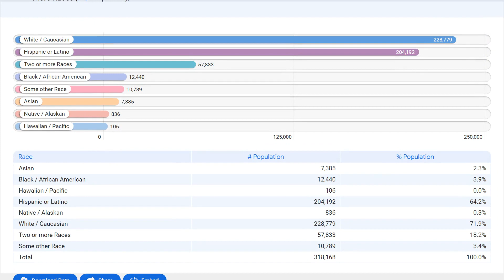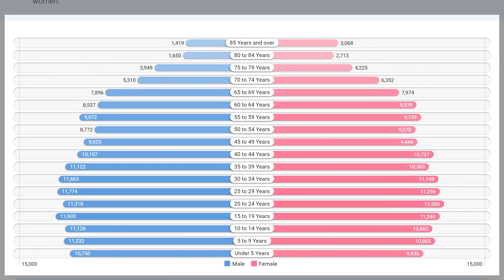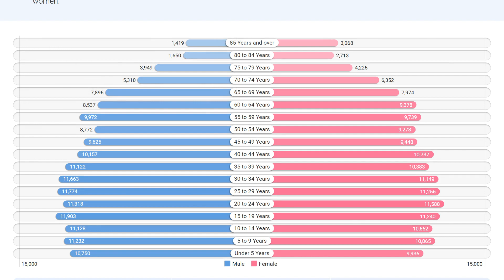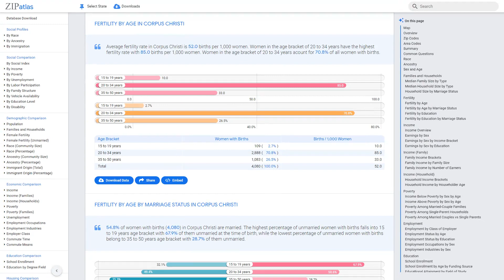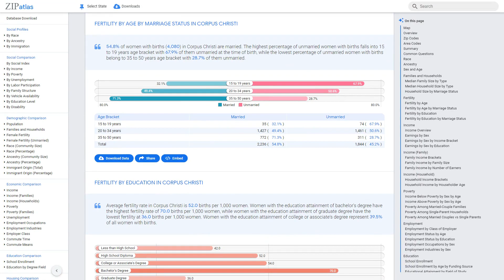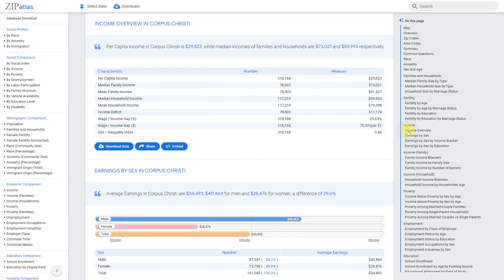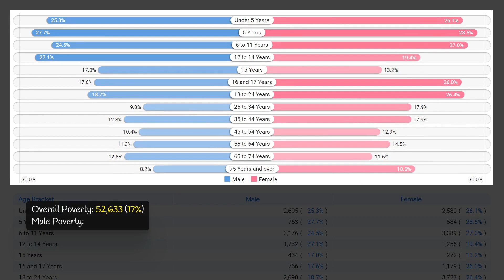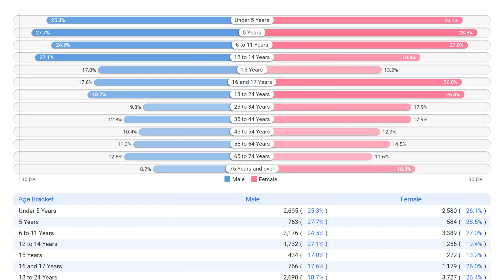Corpus Christi, TX Social & Economic Profile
This YouTube video by ZipAtlas provides a comprehensive overview of Corpus Christi, Texas, including its geographic location, social environment, demographic makeup, and economic status. Viewers will gain a better understanding of the city's unique characteristics and how they contribute to its overall identity. From its bustling ports and diverse population to its strong economy and vibrant culture, this video highlights the key aspects that make Corpus Christi a notable city in the state of Texas.